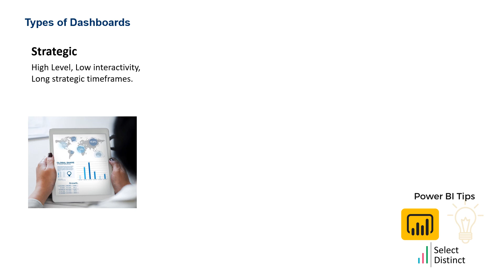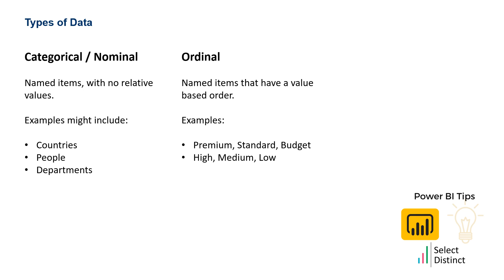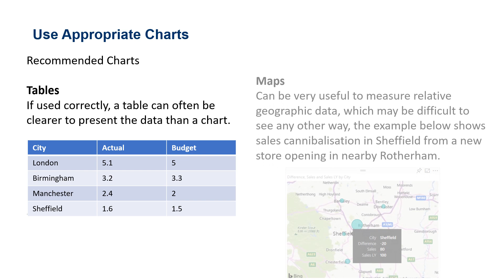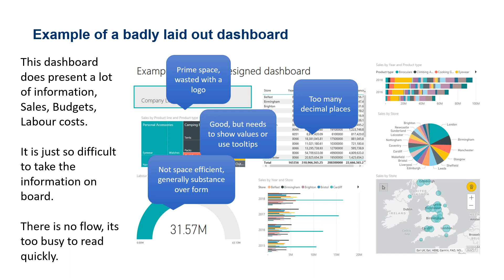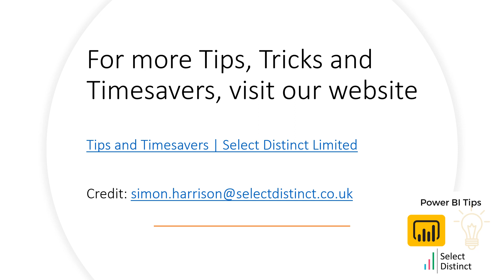Power BI Tips Data Visualisation Best Practice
Here is a collection of our most important data visualisation tips